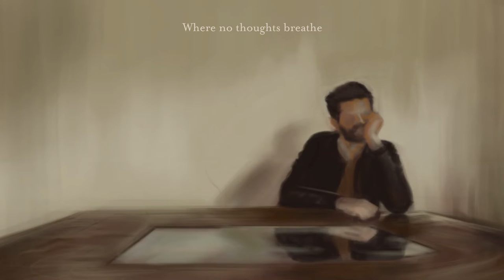Mohit Mukhi - Idaho (feat. Banat)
Idaho is the 2nd single of Mohit Mukhi's 3rd album, Who's Sizing Me Up

Witten and Performed - Mohit Mukhi
Vocals - Banat
Produced - Soutrik Chakraborty & Mohit Mukhi
Mix - Soutrik Chakraborty
Master - Debangshu Roy